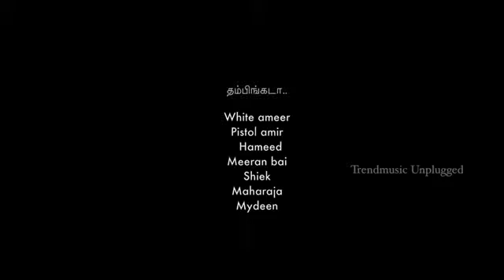Periyar Kuthu Song Cover | STR | Madhan Karky | maSTRo fyrose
Periyar Kuthu Song Cover by maSTRo fyrose. Periyar Kuthu song is originally composed by Ramesh Thamilmani and the Lyrics written by Madhan Karky. Original Credits:- Original Composer: Ramesh Thamilmani Lyrics: Madhan Karky Copyright: Rebel Audio Cover Credits:- Singer: maSTRo fyrose Programming, Arranging, Mixing & Mastering: Smith Cast: maSTRo fyrose Editing- Imman Special thanks to LEMURIANS Click here to watch:- Swalla Zumba Dance Cover Thuli Penne Cover Song Kannaana Kanney Cover Song Vande Mataram Violin Cover Kollayila cover Subscribe us Like us Follow us Follow us